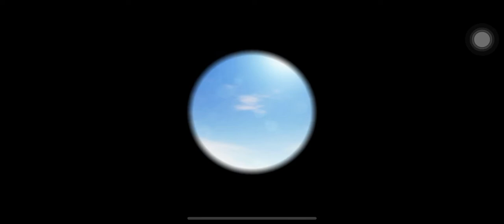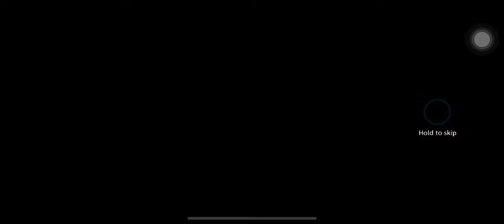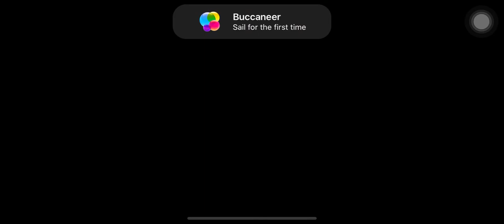Oceanhorn 2 Apple Arcade Gameplay | iPhone 11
Oceanhorn 2: Knights of the Lost Realm is an open-world action-adventure video game developed by Finnish studio Cornfox & Bros. It was released as an Apple Arcade exclusive on September 19, 2019.